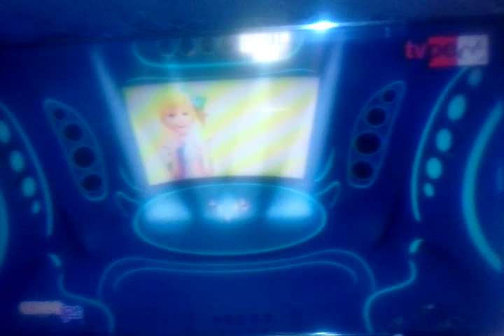CONCIERTO PELIGROSO, VIRTUAL GUARDIANS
Grabado con el micrófono apagado